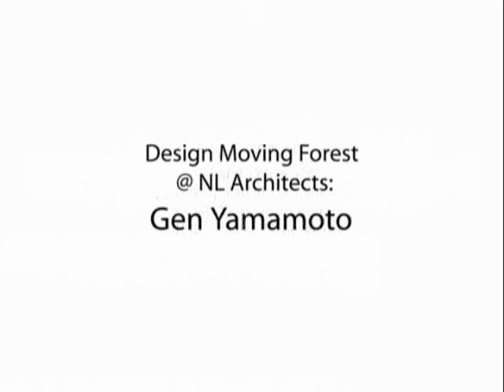Moving Forest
The Moving Forest are 100 trees strapped into 100 shopping-carts lurking around in an urban environment blocking peoples way and forcing passers to act on them. According to NLs Gen Yamamoto the idea comes from a story he heard as a child about a forest where the trees move at night so that people would loose there way and could never get out. This story has been haunting him ever since.
In his mind he could imagine people adopting a tree .e.g. homeless could start to take one on their journey through the city. The trees would pop up unexpectedly in small side streets or dark corners or be pushed over a big public square. They would group in smaller groups or be sparkled over the town.
Out of liability reasons for the Urban Play event 2 they are fenced in by concrete stones in a neat rectangle. Nevertheless, since they will be placed almost blocking the entire pedestrian area on Piet Heinkade in Amsterdam for a length of about 30 meters, they will surely create a surprising effect.
After the period of 6 weeks when the festival is over, the trees will be sold on to citizens and find a new home. At last then Gens Image of trees passing through the city and breaking in on people in hideous spots is coming true.

The Trees are Acer, Red Prunus, Green Prunus, Gleditsia, Berk.

NL Architects: Pieter Bannenberg, Walter van Dijk, Kamiel Klaasse

Framework:
Experimenta Design Amsterdam 2008

Commissioner:
Droog Design / Urban Play Event 2
Project manager: Maaike Gottschall

Curator:
Scott Burnham

Designer / Project Architect:
Gen Yamamoto (Design)
Daan Roggeveen (Organisation)

Assembling:
COPIJN Landscaping